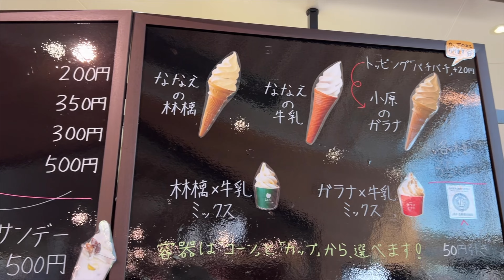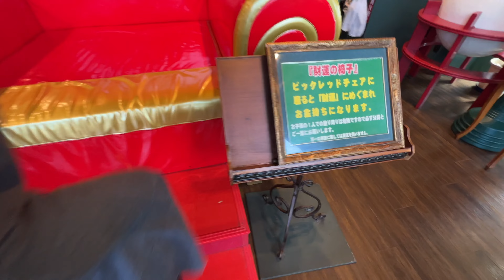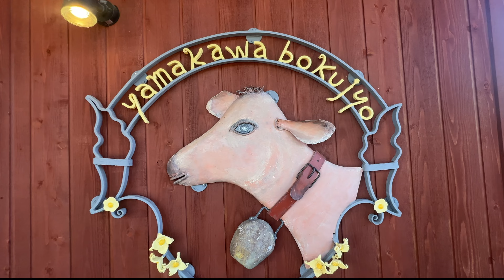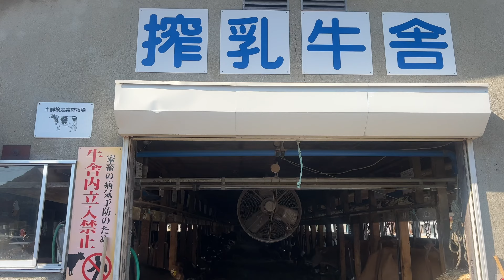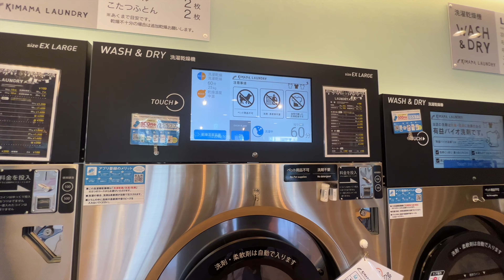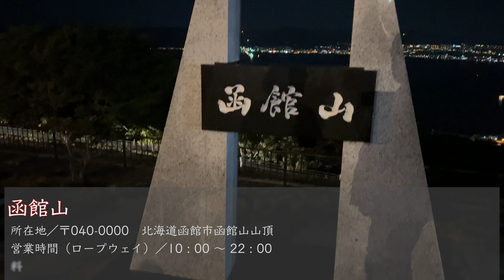【日本一周していてよかった】これが世界三大夜景!? 死ぬまでに一度は見たい函館の絶景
北海道を一周したバンサンチライフがついに函館まで帰ってきました！今回は車中泊させて頂いた道の駅なないろ・ななえ周辺の散策と、世界三大夜景の一つとも言われている函館の夜景を見に行ってきます！
美味しいものをたくさん食べて壮大な夜景を堪能する1日をぜひ最後までご覧ください♪

北海道観光第十七弾は
【七飯町・函館市】（北海道観光Vlog #17）
＊道の駅 なないろ・ななえ
＊沼の家
＊ラッキーピエロ　峠下総本店
＊山川牧場 ミルクプラント
＊函館山
です！！
（※全箇所・施設撮影許可頂いております）
七飯町・函館市観光　ぜひ行ってみてくださいね〜★
2020年に結婚した27歳夫婦　BANSANCHI LIFE です！
2年間の結婚生活を経て2人の新たな夢を叶えるために
挑戦していく様子を今後配信していきます！
”VANLIFEで日本一周”
あたたかい目で応援して頂けたら嬉しいです♪

【ハイエース概要】
フジカーズジャパンさんのフォックス　エスパシオ＋UP

◉目次
0:00 オープニング
1:26 道の駅 なないろ・ななえ
3:06 道の駅出発
3:37 道中（視聴者さん＆旅仲間にお会いしたエピソード）
5:29 沼の家
6:10 ラッキーピエロ
9:29 道中（山川牧場に向かいます）
10:06 山川牧場ミルクプラント
13:38 コインランドリーで洗濯＆お仕事
15:20 大沼だんごをいただきます
16:52 函館山
17:27 函館の夜景
19:02 エンディング